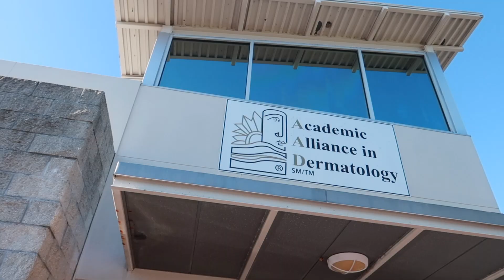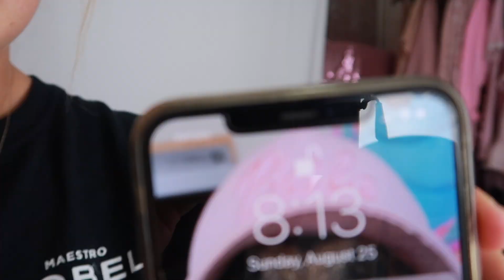LIP INJECTIONS FOR THE FIRST TIME!!! (THE TRUTH)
I hope you enjoyed this video and have any questions you had answered! I really appreciate your support. God bless!!!

XOXO,
Angelina💕